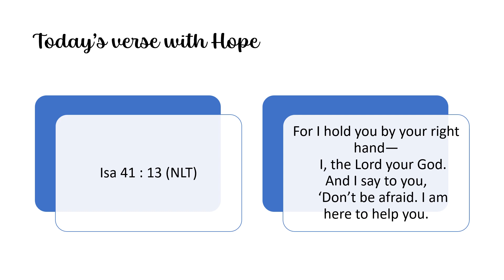Today’s verse with Hope - Isaiah 41 v 13 - Episode 14